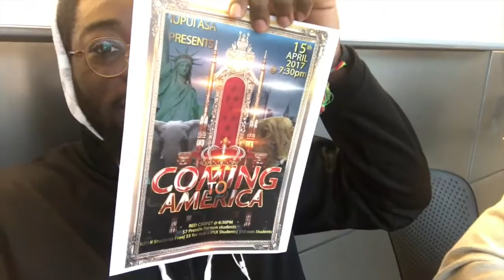KODAK GIVES OFFICIAL REACTION TO GET OUT: THE MOVIE | ROAD TRIP TO CINCY W/ GANG